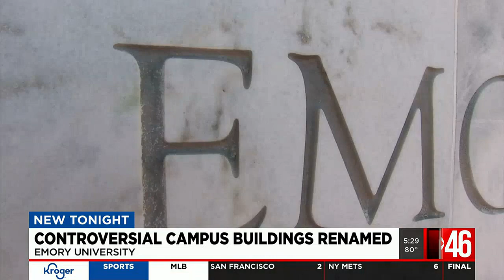Emory University to drop names of 2 men, citing their pasts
Emory University in Atlanta will remove the names of a former psychologist and a former U.S. Supreme Court justice from campus institutions and professorships.